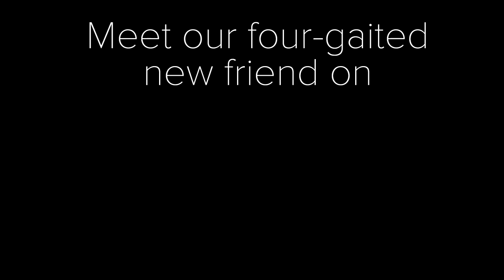Meet the Icelandic Horse 🐎❄️ | Star Stable Breeds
It's finally here! Don't miss out on the newest addition to our ever-growing horse family, that has a very special talent - it knows how to use the gait called tölt!

To tölt, make sure your horse is walking. Then hold down the Shift key while clicking the up arrow, the W key or scrolling upwards on your scroll wheel, and your Icelandic horse will begin to tölt!